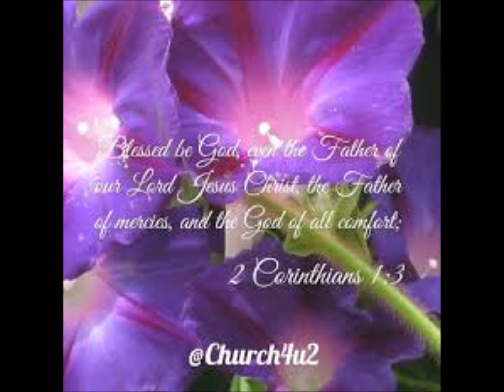BLEST ARE YOU LORD GOD OF ALL CREATION